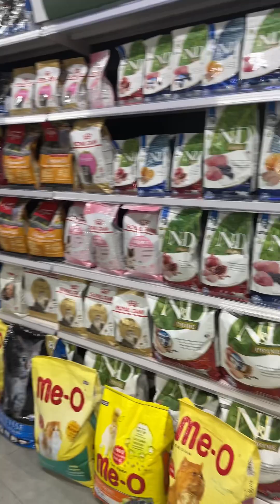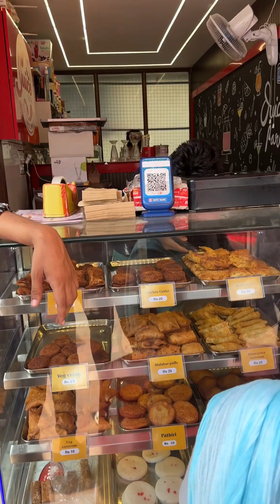Lucky യെ Grooming കൊണ്ടുപോയാലോ | Grooming Day | Stories of Ash | Roms N Raks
**Copyright:- All the content published on this channel is protected under the copyright law and should not be used / reproduced in full or part without the creator's
(ASWATHY SARATH) prior permission.

Follow me @mrs_kazi_kazoo

Video Link:
• • Daloka - Summer Vibes ...